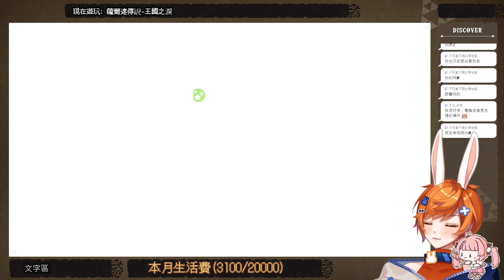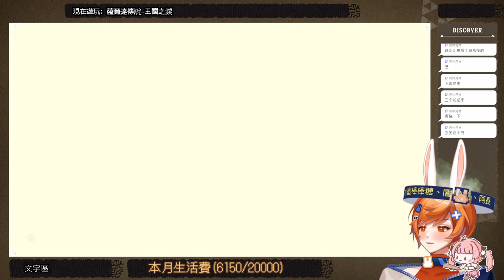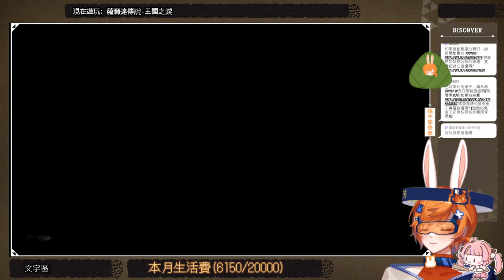【繁星】薩爾達傳說 王國之淚 2023 5 17